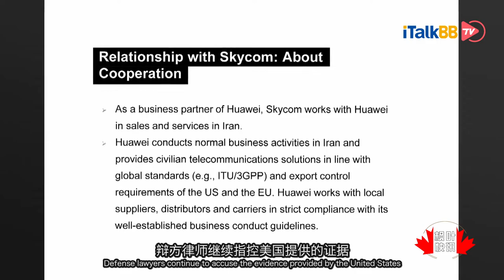孟晚舟案续审 控方指被告律师团队采取拖延战术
孟晚舟引渡案昨日继续在位于温哥华市中心的卑诗最高法院开庭。辩方律师继续指控美国提供的证据及纪录遗漏关键证据，证明孟晚舟并无误导汇丰银行。控方则指被告律师团队采取拖延战术，希望法庭加速审理。